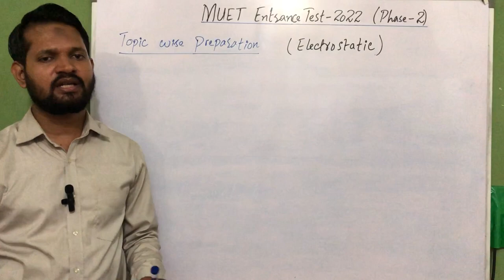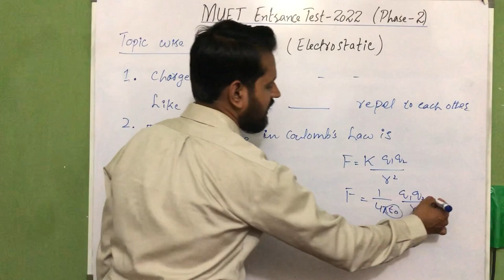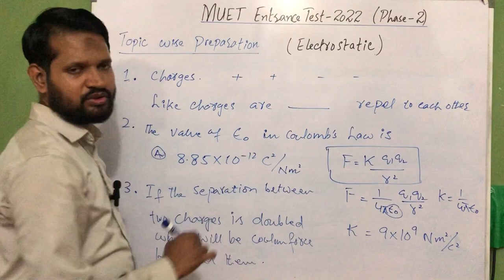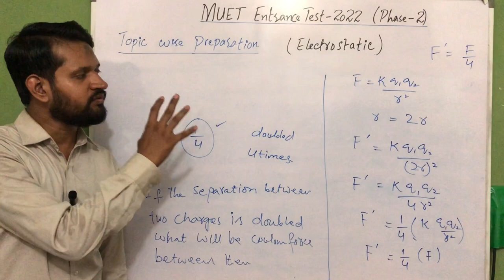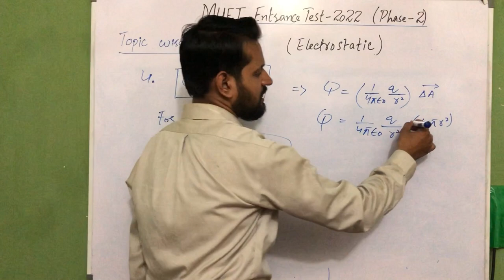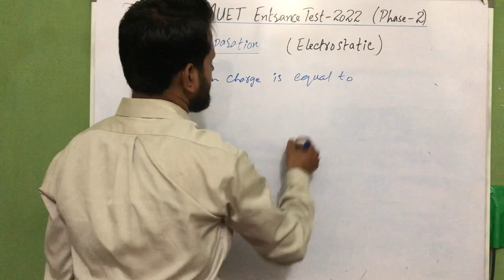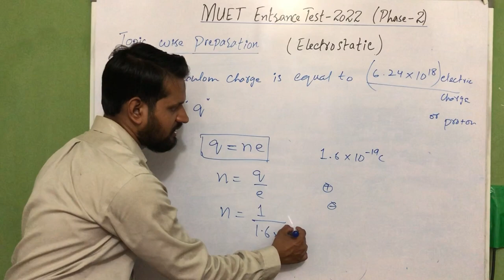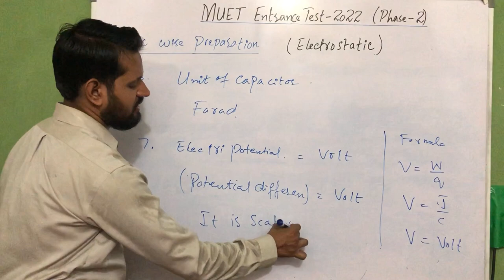MUET past paper ll MUET Entry test 2022 ll Muet test Phase-2 ll most repeated mcqs ll हिंदी में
MUET Past paper ll MUET Entry test ll ECAT -Physics ll most repeated Mcqs ll Easy trick l phyinfo
Salam, Hi Dear Students, Candidates, viewers and how are you. This is Muhammad bilal khan, and you are watching phyinfo , In this video you will learn the chapter or topic wise mcqs, past papaer mcqs, repeated mcqs..
Mehran University of Engineering & Technology is a public research university located in Jamshoro, Sindh, Pakistan. The candidates who have passed their Higher Secondary School Certificate (HSC Part-II) Annual Examination of 2022 under Pre-Engineering Group or equivalent with Physics, Chemistry and Mathematics or have passed their HSC Part-II Annual Examination earlier up to 2019 under Pre-Engineering Group or equivalent with Physics, Chemistry and Mathematics and have secured at least 60% marks (Grace marks shall not be considered) from any recognized Board of Intermediate and Secondary Education in Pakistan or from foreign countries, are eligible to apply for admission.
Next to: previous past paper videos,

MUET ENTRANCE TEST-2022 , PAST PAPER , PHYSICS PORTION , 25-MARKS.

1. what will be

From: Muhammad Bilal khan, Phyinfo physicsinfoNext to: absolute potential energy